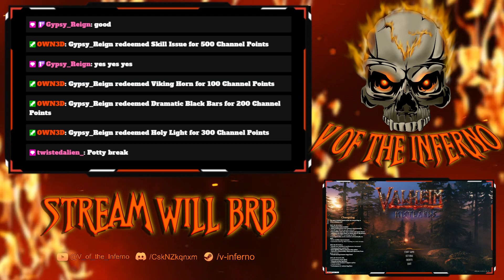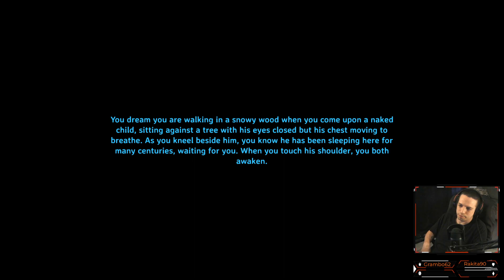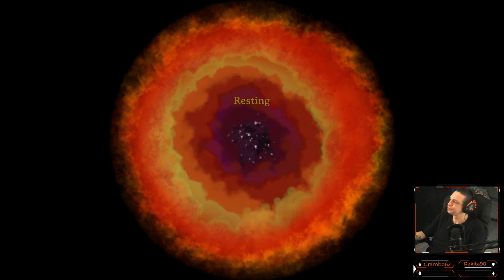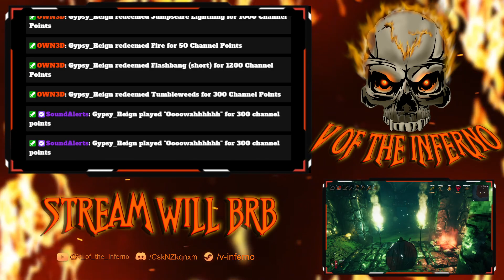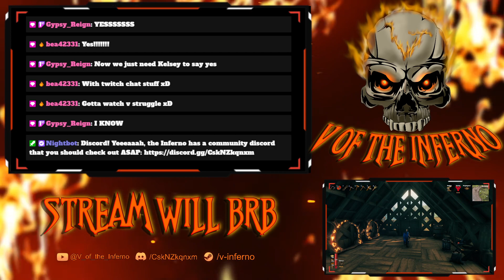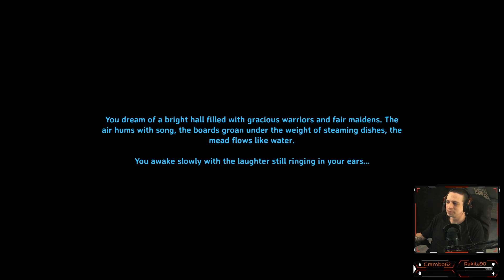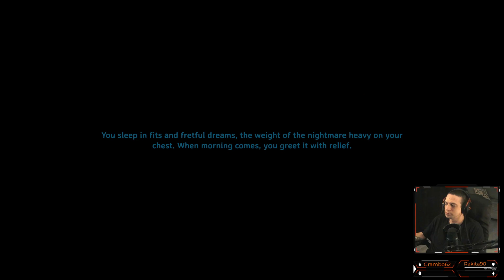Blood & Glory in the Fighting Fields 🎶 - Valheim Stream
_Timestamps_
0:00:00 - Starting
0:07:02 - Gameplay
4:56:17 - Ending/Switch to 7DtD